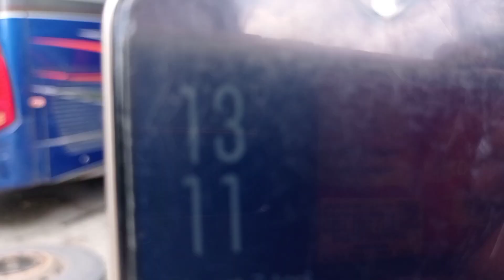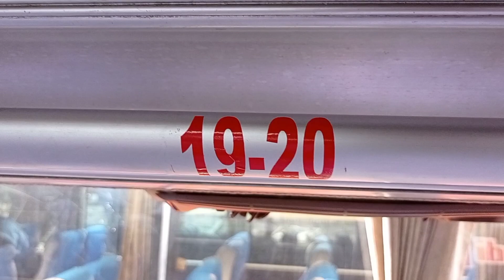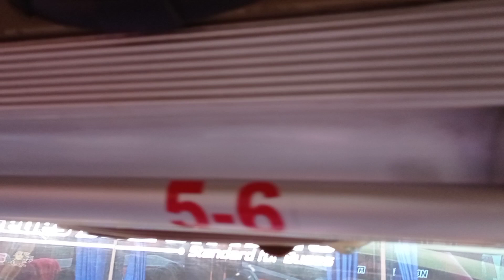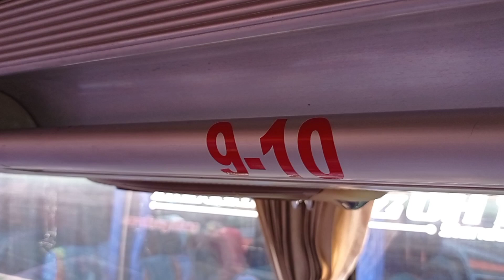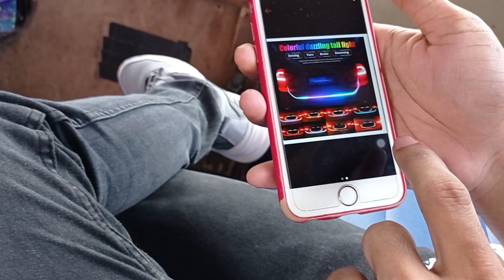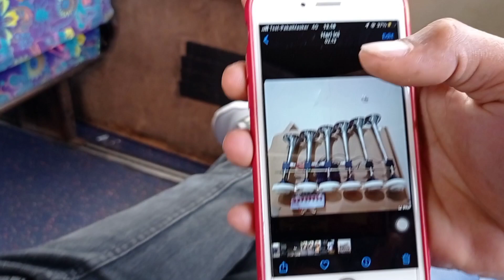||BUKAN PUJANGGA|| ALS 081‼️Siap kembali Berlintas‼️Om Setya Siapin Aceccoris untuk ALS 081‼️Thx u 🙏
MyYearOnYouTube
Alhamdulillah... Terima kasih Buat PT. ALS . PT. BCP & ETHOS BUS MAINTENANCE serta semua sahabat-sahabat, Penonton dan semua unsur yang sudah memberikan support dan dukungan untuk admin sehingga bisa melangkah sejauh ini, karna tanpa kalian semua ini tidak akan bisa tercapai dan bisa melangkah sejauh ini,tetap berikan saran dan kritik untuk admin agar bisa selalu memberikan karya-karya lagi yah..🙏🙏

PANGADANG OFFICIAL